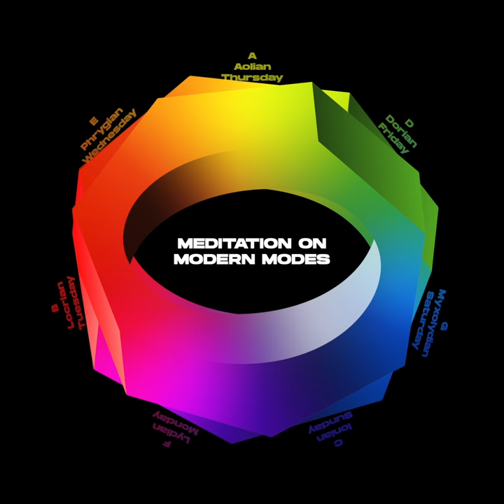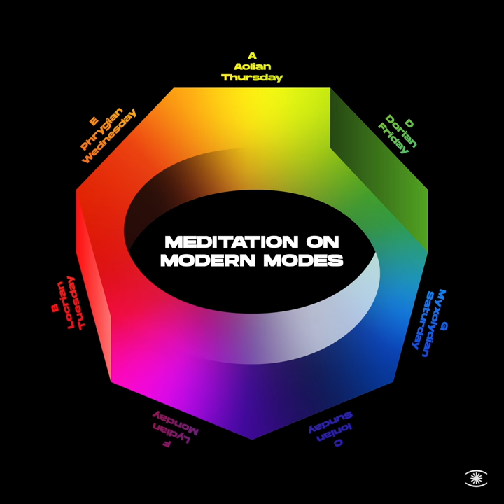Reinhard Vanbergen - Lydian Monday - 0313